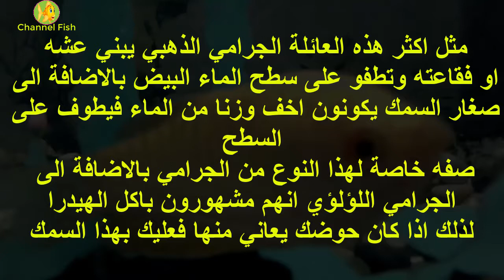جرامي الذهبي Gold Gourami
سمكة الزينة جرامي الذهبي
الاسم العلمي
Trichogaster Trichopterus
يعرف باسم
مدونة الاسماك
معلومات عن الاسماك
اسماك الزينة تربية الاسماك
وصف انواع  الاسماك حياة الاسماك
معلومات عن الاسماك
التربية في الاحواض